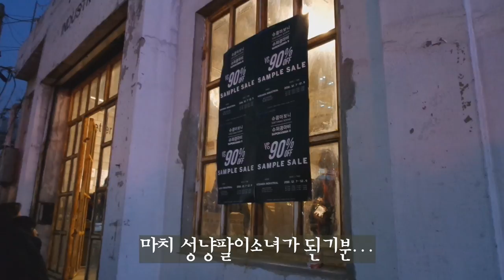[최대90%할인!] 아는사람들만아는 디자이너브랜드 슈콤마보니 패밀리세일에 가다! 저40만원짜리 운동화샀어요!! [ESTHER TV]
안녕하세요!
아는사람들만 소문듣고 오는
슈콤마보니x슈퍼콤마비 패밀리세일에 다녀왔어요!
언제나 쇼핑은 즐겁습니당...♡
'구독'하기,'좋아요'를 눌러주신다면 사랑입니다. ♡
스더의 영상 무료로 감상하기
사용한음악
Washington Post-The U.S. Army Band
Locally Sourced-Jason Farnham
Chicago-Joe Bagale